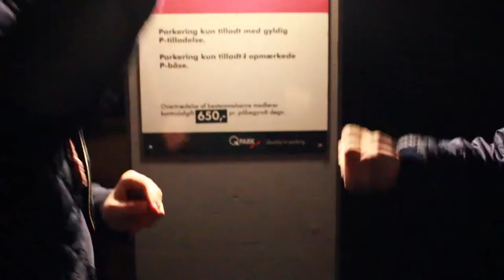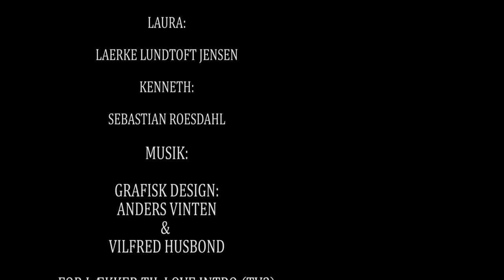For Lækker til Laura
Produceret af Frederiksberg Filmværksteds elever